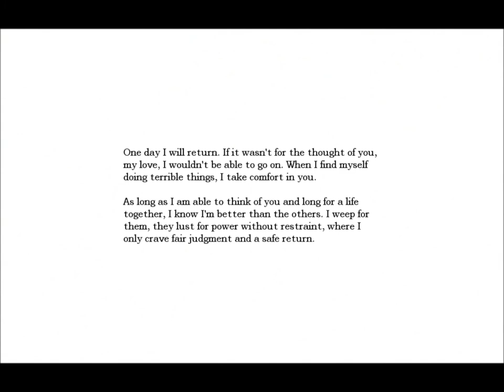Amnesia: The Dark Descent Playthrough - Part 4 Sanity-destructive wine cellar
This is my first playthrough with live comments.
Amnesia: The Dark Descen is a first-person survival horror game which puts you in the shoes of Daniel in the huge castle of Brennenburg and with hardly any memory left of his past it's up to you to discover what has happened.

I'm a really big fan of the story and inspired by other players and vloggers on YouTube I've decided to try it out myself. Usually I wouldn't play these type of games simply because I'm too scared but the story of this game is too awesome and unbearably exciting to not experience. :)